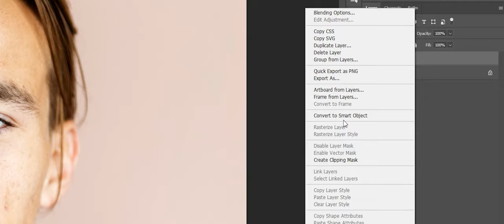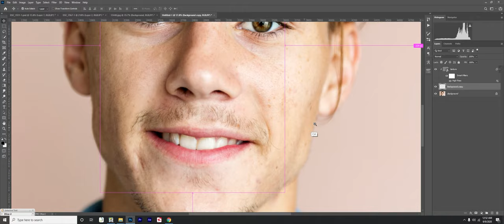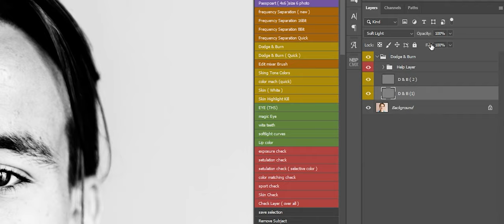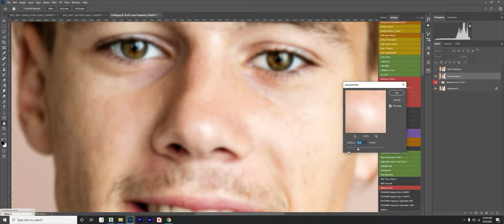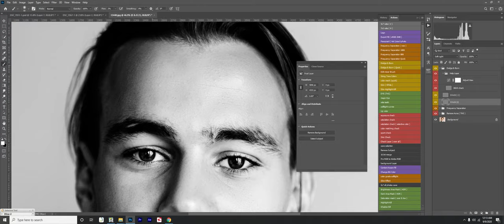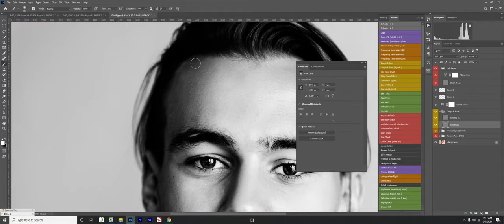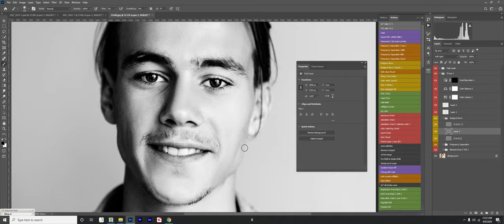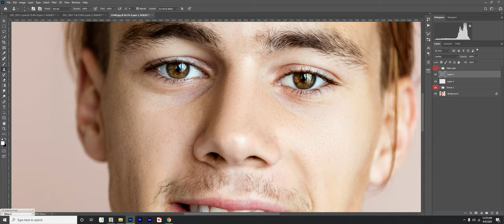Skin Retouching With THSAction YouTube